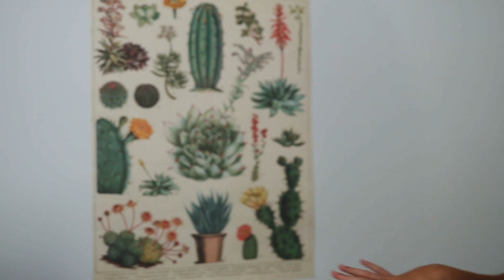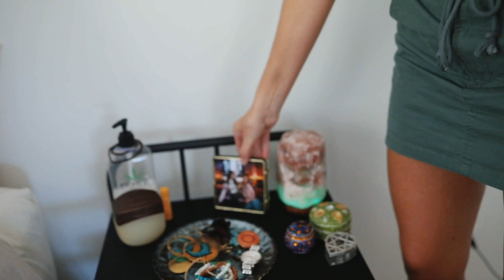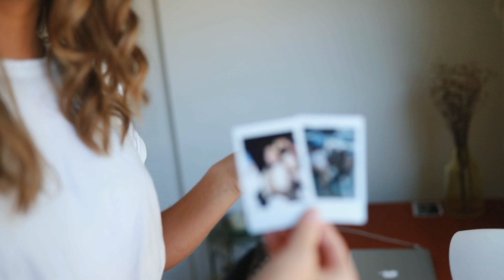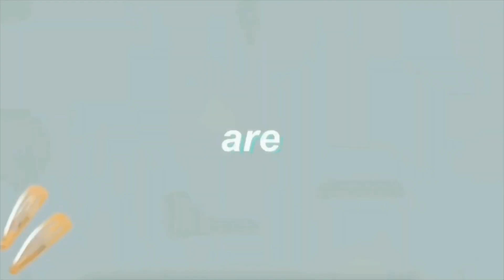COLLEGE DORM TOUR | University of Georgia (SOPHOMORE YEAR) 2019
here is my College Dorm Tour for freshman year!

Thank you guys so much for watching my dorm tour! Let me know if you have any questions regarding where I got the dorm organization stuff or room decor! I will be more than happy to answer in the comments!!